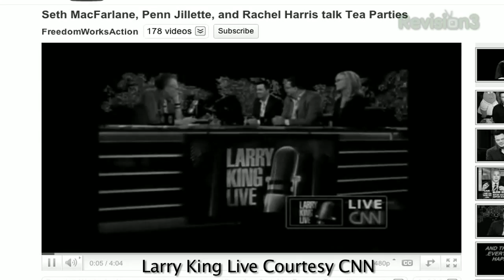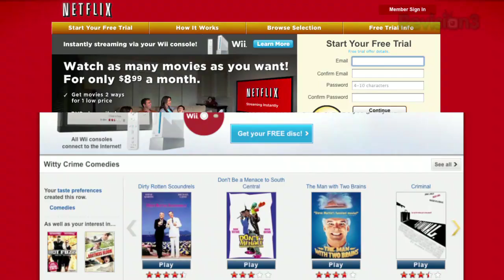Penn Point - F@#% You Seth MacFarlane! - The Tea Party is Racist? - Penn Point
In one of Penn's appearances on Larry King Live, Seth MacFarlane makes an inane argument about the Tea Party protests.